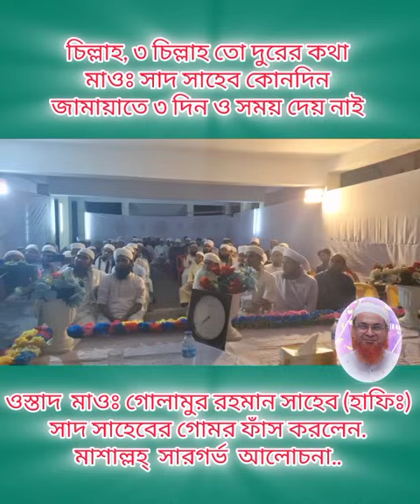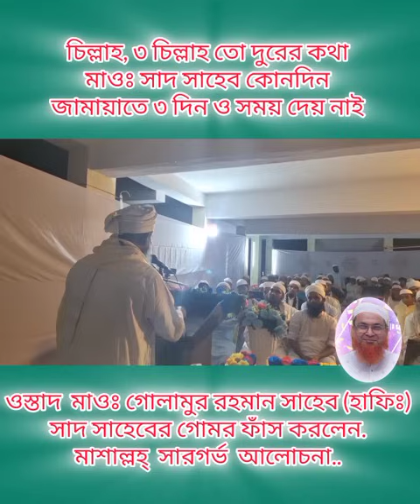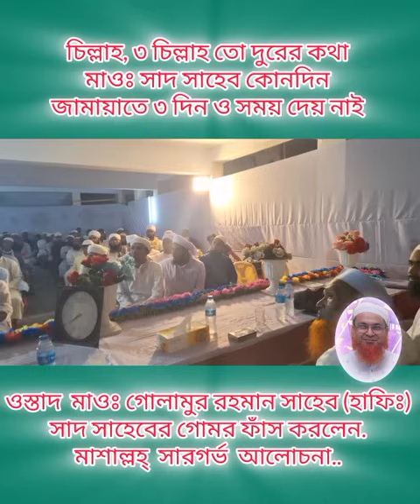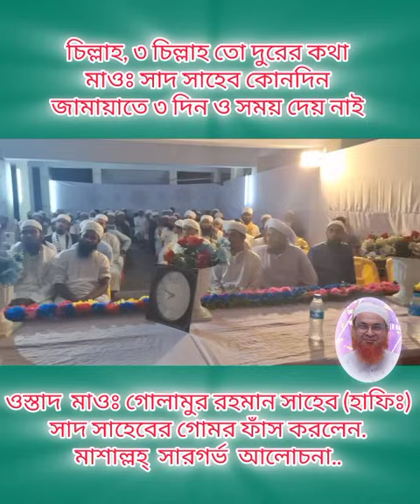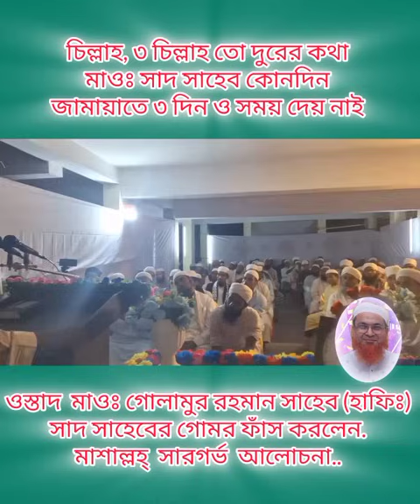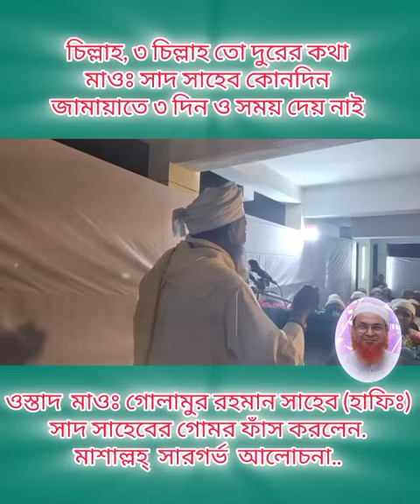মাওঃ সাদ চিল্লাহ, ৩ চিল্লাহ তো দুরের কথা জামায়াতে ৩দিন ও সময় দেয় নাই। গুরুত্বপূর্ণ মুজাকারা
মাওঃ সাদ সাহেবের ব্যাপারে
গুরুত্বপূর্ণ_মুজাকারা করছিলেন আমাদের ওস্তাদ হযরত_মাওঃ_গোলামুর_রহমান হাফিঃ সাহেব